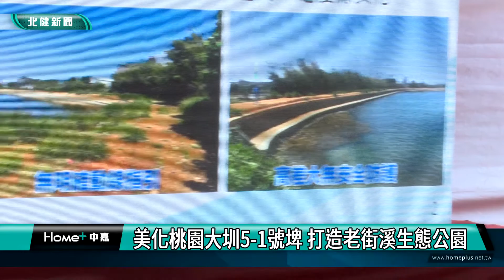環境 生態|美化桃園大圳5-1號埤 打造老街溪生態公園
為保留原有生態改善環境因此桃園市府水務局在7日桃園大圳5-1號埤塘進行綠美化工程

為了美化環境，桃園市政府水務局在7日下午，舉辦桃園大圳5-1號埤綠美化工程開工典禮，要設立環湖步道、觀景平台和景觀護欄來美化環境，並保留埤塘灌溉排水功能，保護當地埤塘原有生態環境，打造老街溪生態公園。